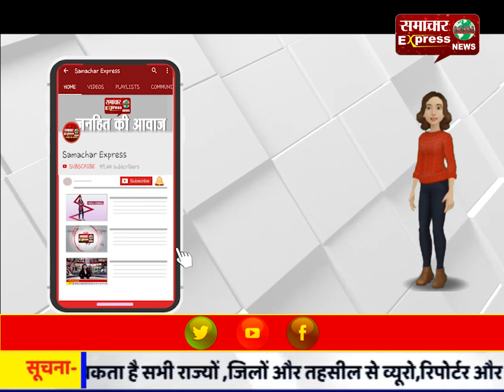ट्रकों से अवैध वसूली की शिकायत पर पुलिस ने की कार्रवाई